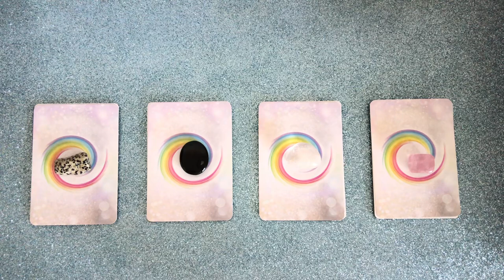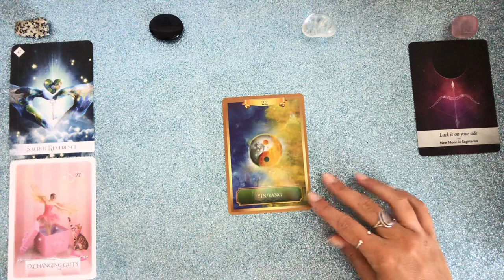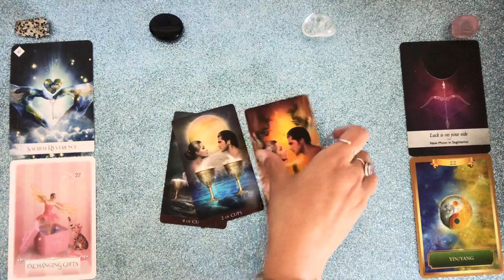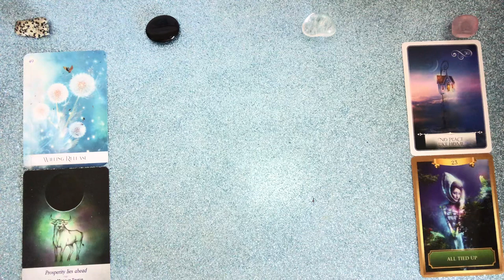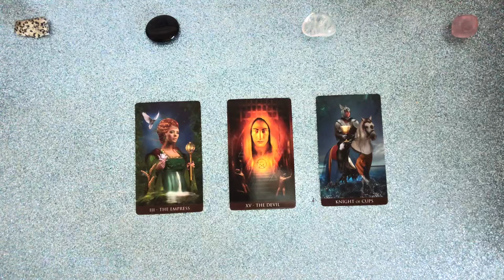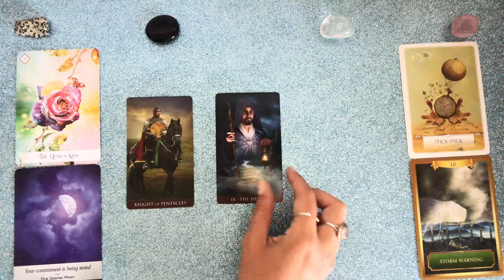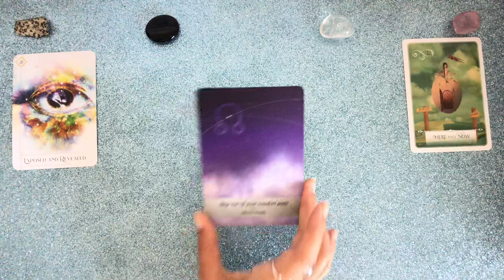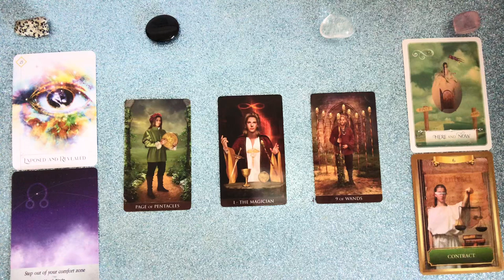“Yes or No” Pick a Card (Timeless)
Decks Used
Energy Oracle
7 Energies

Timestamps:
1- 1:11
2- 7:07
3- 12:55
4- 17:55